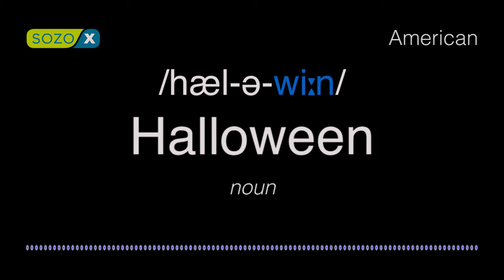How To Pronounce HALLOWEEN like an American - English Pronunciation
Learn how to say HALLOWEEN like an American

American Pronunciation how to pronounce halloween